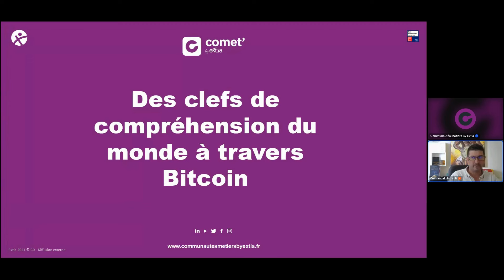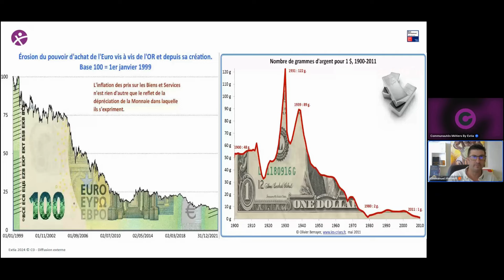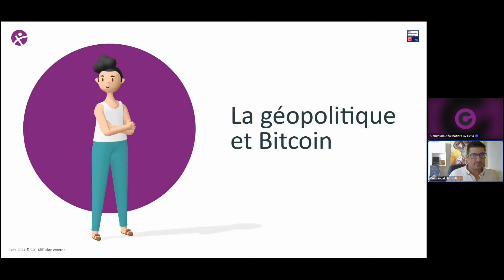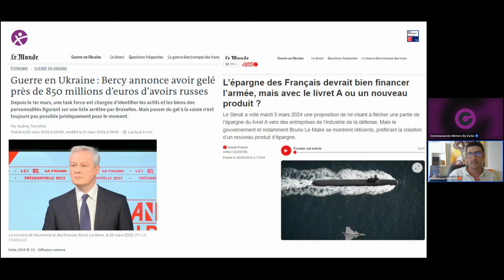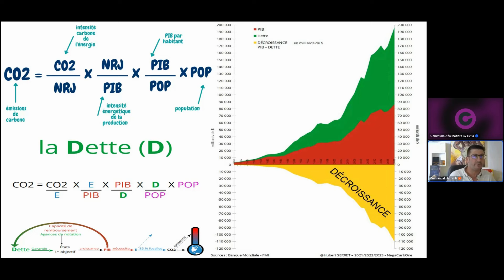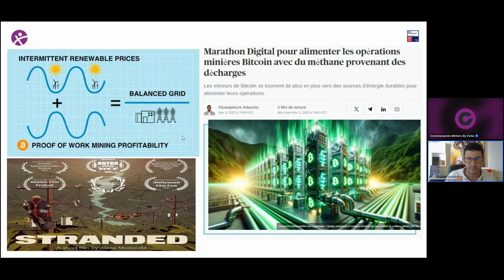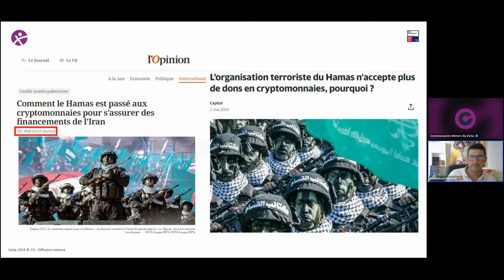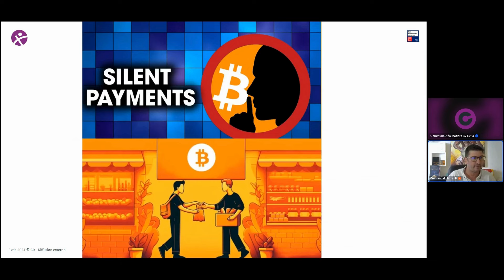Le monde actuel à travers le bitcoin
💹👛 Bienvenue à ce troisième épisode de la monnaie, animé par Emmanuel, Lead de la Communauté Feel Good.

Lors de cette présentation, Emmanuel abordera plusieurs sujets majeurs :
La remise en cause de nos monnaies (monnaie dette / hyper inflation / financiarisation du monde / intermédiaires)
Les relations géopolitique dans le monde sur la monnaie (BRICS / CFA / Dollar )
En quoi Bitcoin est-il une opportunité pour l'écologie ?
La vie privée, une question derrière l'existence de Bitcoin
Les limites de Bitcoin (ce n'est qu'un outil, techniques)

Les Communautés Métiers by Extia
👉Chaque semaine, vous pouvez retrouver une ou plusieurs conférences sur une thématique différente : Devops, Data, UX/UI ou encore Green Tech, Soft Skills et bien d'autres encore.